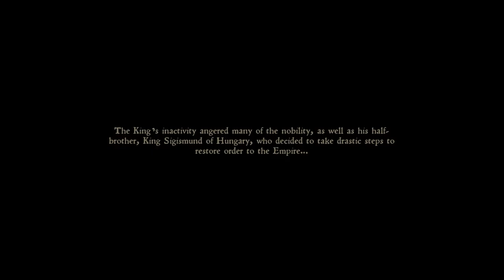Henry, The Blacksmith's Son - Let's Play Kingdom Come: Deliverance - 1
Let's Play Kingdom Come: Deliverance, a historically accurate RPG set in 15th century Bohemia developed by Warhorse. This follows the adventures of Henry, a blacksmith's son, who gets involved in the war between Sigismund, King of Hungary, and Wenceslas, the incapable King of Bohemia.